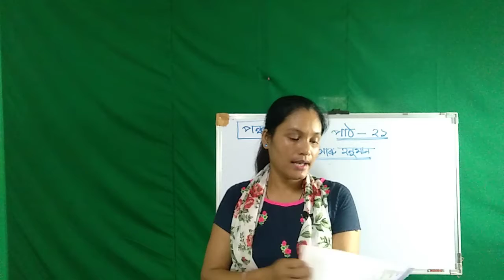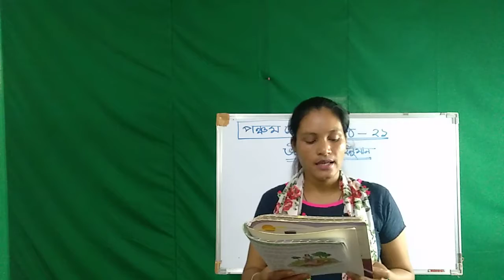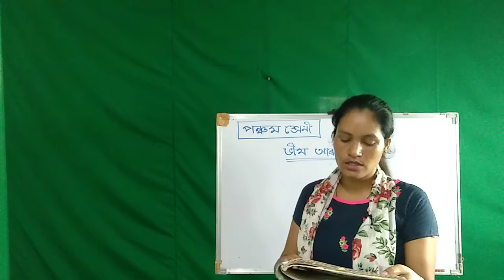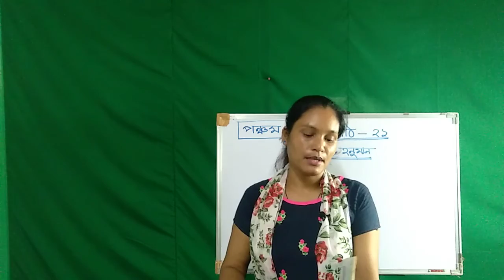Class V | Assamese | Lesson - Veem and Honuman | JJGA Edu-World